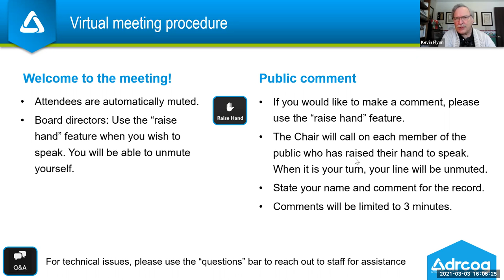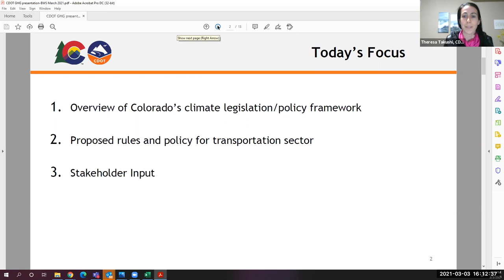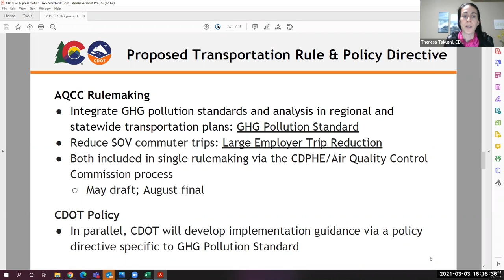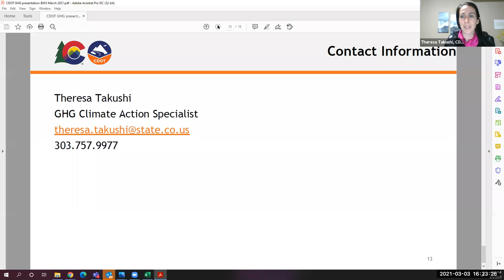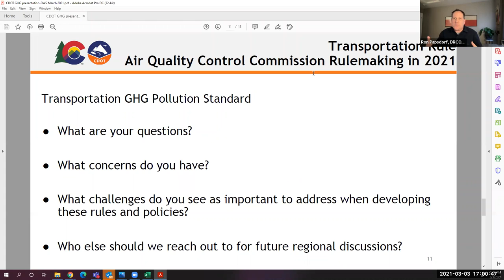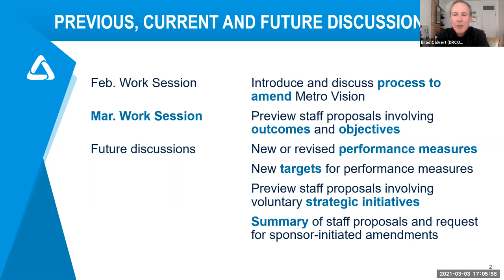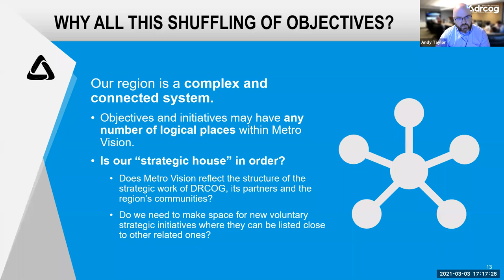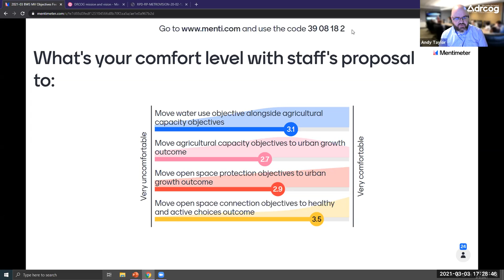Mar. 3, 2021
The complete audio and video recording of the DRCOG Board Work Session held virtually on Mar. 3, 2021.